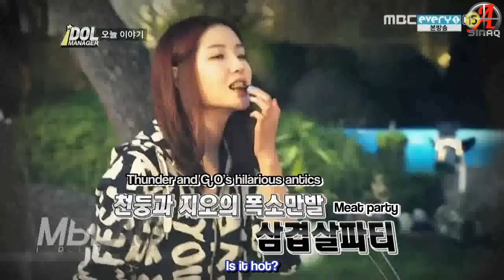{SINAQ} 120921 MBLAQ Idol Manager EP 6 (1/4)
for more MBLAQ goodies~

Raw Provider: Dina
Translators: csnrain, Starlet, SilenceLuv
Spot Translator: aplushaelin
Editor: Dina
Timers: hellothere, manjjij, Dina
Typesetters: hellothere, manjjij, zexing, Dina
QCers: Dina, hellothere, zexing
Encoder/Uploader: lyssy